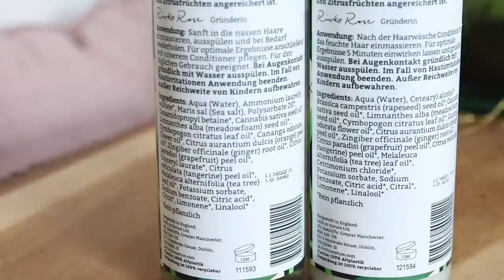Meine neue Haarroutine | für Locken | Naturkosmetik & Vegan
Hiiii 😊​ Heute gibt es nach längerer Zeit mal eine neue Haarroutine!
Ich habe neue Produkte entdeckt, mit denen ich sehr zufrieden bin. Aber seht selbst 😊​

Eigenwerbung: Hier könnt ihr mein Buch bestellen! 😊

Woher ist...?

Meine Kamera: Canon EOS M50 (Kit Objektiv & 32mm Objektiv)

Mein Schnittprogramm: DaVinci Resolve